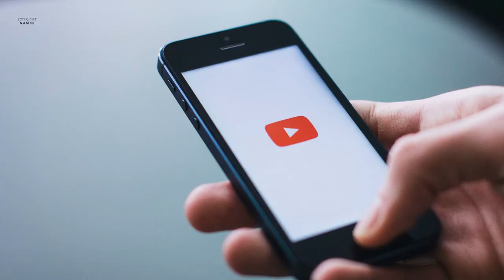100+ Cat Names Starting With "H" | Boy and Girl Cat Names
Are you looking for a cat name that starts with the letter H?
Check out this video where we go over 100+ cat names starting with the letter H. These names are unique and cute and some have a Japanese flare to them!

We hope this video is of help to you. Let us know your favorite name in the comment section

100+ Cat Names Starting With "H" | Boy and Girl Cat Names | H Cat Names